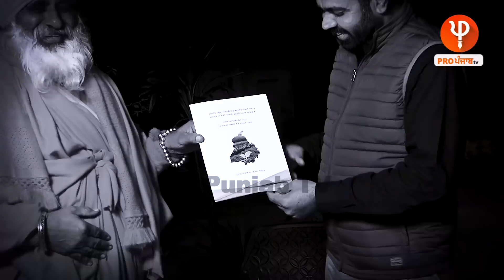20 ਸਾਲਾਂ ਬਾਅਦ ਪੰਜਾਬ ਬਣ ਜਾਏਗਾ ਰੇਗਿਸਤਾਨ, ਸਾਂਭ ਲਓ ਜੇ ..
20 ਸਾਲਾਂ ਬਾਅਦ  ਪੰਜਾਬ ਬਣ ਜਾਏਗਾ ਰੇਗਿਸਤਾਨ, ਸਾਂਭ ਲਓ ਜੇ ..
ਕੌਣ ਲਿਖ ਰਿਹੈ ਪੰਜਾਬ ਦੀ ਬਰਬਾਦੀ ਦੀ ਕਹਾਣੀ
ਯਾਦਵਿੰਦਰ ਨਾਲ ਸੰਤ ਸੀਚੇਵਾਲ ਦੀ ਅਹਿਮ ਇੰਟਰਵਿਊ